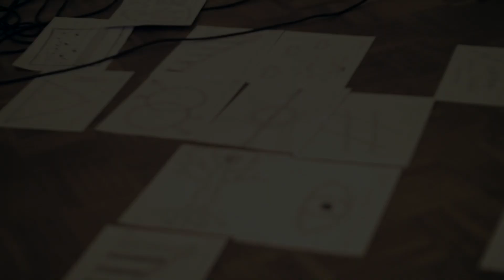Mikko Innanen Autonomus: IA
Mikko Innanen, alto sax; Håvard Wiik, piano; Antti Lötjönen, bass; Peter Bruun, drums